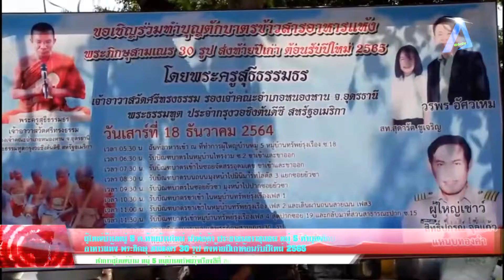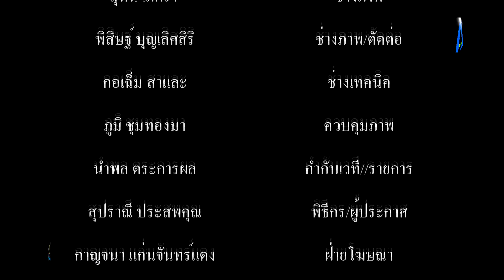ผู้ใหญ่บ้านหมู่ 5 ต ท้ายบ้านใหม่ นำพ่อค้า ประชาชนชาวชุมชน หมู่ 5 ทำบุญตักบาตรข้าวสาร อาหารแห้ง พระภิ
ผู้ใหญ่บ้านหมู่ 5 ต.ท้ายบ้านใหม่ นำพ่อค้า ประชาชนชาวชุมชน หมู่ 5 ทำบุญตักบาตรข้าวสาร อาหารแห้ง พระภิกษุ สามเณร 30 รูป ส่งท้ายปีเก่าต้อนรับปีใหม่ 2565 tvonline tvstreaming #
           เมื่อเวลา 07.00 น.วันที่ 18 ธ.ค.64 ผู้ใหญ่เชาว์ สิทธิ์ปกรณ์ จุลแก้ว ผู้ใหญ่บ้านแหนบทองคำ หมู่ 5 ต.ท้ายบ้านใหม่ และสท.สุดารัต ชูเจริญ สมาชิกสภาเทศบาลตำบลบางปู นำพ่อค้า ประชาชนชาวชุมชน หมู่ 5 ต.ท้ายบ้านใหม่ ร่วมพิธีทำบุญตักบาตรข้าวสาร อาหารแห้ง พระภิกษุ-สามเณร จำนวน  30 รูป จ.อุดรธานี เนื่องในโอกาสเทศกาลส่งท้ายปีเก่าต้อนรับปีใหม่ 2565 โดยได้รับความเมตตาจาก พระครู ดร.สุธีธรรมธร พระธรรมทูตสายต่างประเทศ (ประจำกรุงวอชิงตันดีซี สหรัฐอเมริกา) รองเจ้าคณะอำเภอหนองหาน เจ้าอาวาสวัดศรีทรงธรรม จ.อุดรธานี ประธานกรรมการศรีทรงธรรมมูลนิธิ และคณะพระภิกษุ สามเณร จากวัดศรีทรงธรรม เดินรับบิณฑบาตร ออกจากหน้าที่ทำการผู้ใหญ่บ้าน หมู่ 5 หมู่บ้านทรัพย์รุ่งเรืองซิตี้ ซอย 18 ต.ท้ายบ้านใหม่ เข้าหมู่บ้านไทรงาม ซอย 2 โดยเดินรับบิณฑบาตน ทั้งขาเข้าและขาออก ก่อนเข้าซอยจัดสรรอุดมเดช จากนั้น ออกรับบิณฑบาตรบนถนนมุ่งหน้าไปมินิมาร์ทโลตัส ซ้าย 3 แยกซอยยัวซ่า มุ่งหน้าไปปากซอยยัวซ่า เข้าหมู่บ้านทรัพย์รุ่งเรืองซิตี้ เริ่มเดินรับบิณฑบาต จากเฟส 1 เฟส 2 ผ่านถนนสายเมนเฟส 3 มุ่งหน้าเฟส 4 และสิ้นสุดที่ปากซอย 19
        โดยบรรยากาศพิธีทำบุญตักบาตร ตลอดสองฟากฝั่ง มีหน่วยงาน ข้าราชการ และพ่อค้า ประชาชน กลุ่มผู้ใช้แรงงาน  ออกมาร่วมพิธีทำบุญตักบาตร เนื่องในโอกาสเทศกาลส่งท้ายปีเก่าต้อนรับปีใหม่ 2565 กันอย่างตึกคัก ด้านผู้ใหญ่เชาว์ สิทธิ์ปกรณ์ จุลแก้ว ผู้ใหญ่บ้านหมู่ 5 ตำบลท้ายบ้านใหม่ ได้เปิดเผย การจัดกิจกรรมในครั้งนี้ ภายใต้การนำของนายวรพร อัศวเหม อดีตประธานสภาเทศบาลตำบลบางปู ได้เล็งเห็นถึงความสำคัญในการเฉลิมฉลองเทศกาลส่งท้ายปีเก่าต้อนรับปีใหม่ในบรรยากาศที่เรียบง่ายสงบสุขร่มเย็นเป็นกุศล ช่วยกันทำนุบำรุงพระศาสนา โดยสิ่งของและปัจจัย ที่ชาวชุมชนหมู่ 5 ต.ท้ายบ้านใหม่ ได้ร่วมกันทำบุญ ทางพระครู ดร.สุธีธรรมธร พระธรรมทูตสายต่างประเทศ (ประจำกรุงวอชิงตันดีซี สหรัฐอเมริกา) รองเจ้าคณะอำเภอหนองหาน เจ้าอาวาสวัดศรีทรงธรรม จังหวัดอุดรธานี จะนำไปสนับสนุนดูแลพระภิกษุ-สามเณร ตามวัดต่างๆ ในเขตพื้นที่ถิ่นทุรกันดาร ซึ่งกิจกรรมทำบุญตักบาตร ในครั้งนี้ย่างเข้าสู่ปีที่ 10 แล้ว